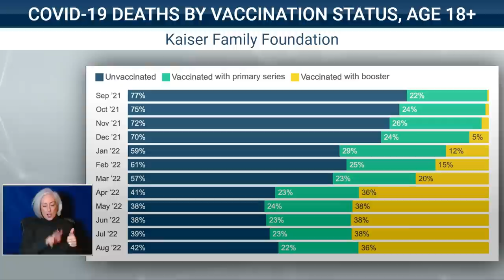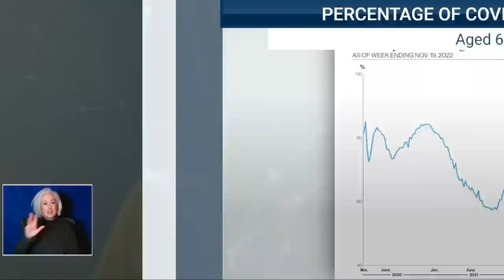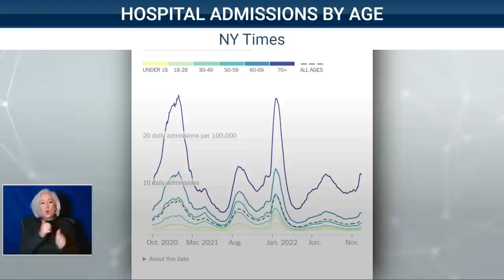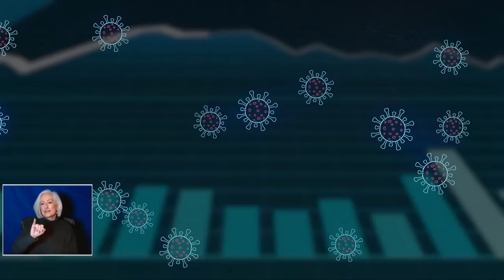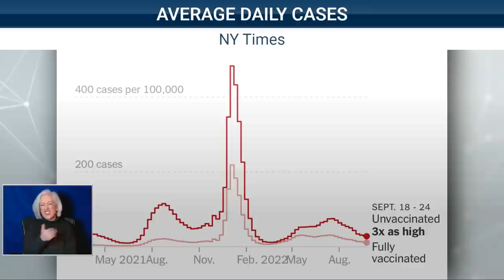Friday Morning Medical Update: New COVID Variant Poses Severe Physical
The University of Kansas Health System is treating a total of 61 COVID patients today, 65 yesterday. Other significant numbers:

43 with the active virus today, 45 yesterday
11 in ICU, 5 yesterday
2 on a ventilator, 0 yesterday

Key points from today’s guests: (time codes in parentheses)

Dr. Gregory Poland, vaccinologist, director, Mayo Clinic Vaccine Research Group
The COVID bivalent booster is doing its job. It prevents infection at a rate of about 40-50 percent, but the real value is that it prevents severe disease, hospitalization and death. It’s highly effective and that's the reason to get this booster.
In the last 10 days, the Mayo Clinic has seen a 30 percent increase in COVID cases, COVID hospitalizations, and COVID admissions to the ICU, and that's post-Thanksgiving as we go into Christmas.
Very, very concerned that we're going to be in a position where we're not going to be able to offer optimal medical care. In the state of Minnesota, of our pediatric ICU beds, only two are open because of RSV and flu.
Also very concerned about a new variant called XBB – the most immune-evasive variant we’ve seen to date.
“I don't want to be dramatic about this, but I also want to be very honest about it. The rapid rise of these sub variants means that there are very likely people listening to our voice today that by Christmas time are not going to be able to enjoy Christmas with their family or are going to end up in the hospital, or God forbid, not with us. So it's really important that people sort of shake off this COVID fatigue and lethargy and take action to protect themselves. We are not helpless here.” (10:45)
With the exception perhaps the most immunocompromised, we should say that there is no reason today that anybody should die of COVID if they take the appropriate steps.
Monoclonal antibodies are no longer effective. We're down to the three antivirals and if necessary, convalescent plasma, that's it. So we really need people to take this very, very seriously.
Big Pharma and the federal government are not putting additional money into monoclonal antibody research for COVID.
“I've never really seen this in my career before as a vaccinologist as we've gone from mutations where we had single strains or lineages to a swarm of sub variants vying for dominance.”
That means for monoclonal treatments, by the time you develop and license a monoclonal, the variants have moved on, and that's happening because we're not getting vaccinated.

Now for the first time since the pandemic started, senior citizens make up more than 90 percent of the deaths, so take care when traveling this holiday to see grandparents.
The Kaiser Family Foundation recently released a report finding the number of COVID deaths for people who are vaccinated has gone up in the fall of 2021.
Three in 10 adults vaccinated and boosted still died of COVID. In April of this year, that number jumped to nearly six in 10 deaths.
It's an age group that was first in line for the vaccines and last summer, people over 65 made up roughly 58 percent of deaths.
One contributing factor in the spike can be found in the numbers from late November, showing that only 1/3 of people over the age of 65 have received the bivalent boosters.

Dr. Jessica Kalendar-Rich, geriatrician, The University of Kansas Health System
How you're moving and how healthy you are overall, those things are really going to impact your outcomes, regardless of your age. However, we are definitely seeing a higher risk for older adults. (7:14)
We really saw on a huge national level, the negative consequences of isolation for those older adults and we knew that those consequences existed and were possible. (8:21)
We saw a lot of decline in other faculties from that isolation. We know that older adults are really in need of socialization of increased contact with other people of again that like getting up and moving around to prevent all kinds of increased complications. (8:40)
The best way to protect the older adults from any mental health consequences both of COVID and of the isolation and of anything else that exists is really ongoing interaction with people, right with people within your family if that's the option, the options with people outside your family. We have to keep that communication and socialization going in order to maintain our mental health and in order to maintain our health overall. (9:57)

Dr. Dana Hawkinson, director of infection control and prevention, The University of Kansas Health System
FDA just authorized COVID Omicron vaccinations for children as young as six months. This is certainly needed.
It can be somewhat confusing though because of the ages and different types of vaccinations, so it is very important to talk with your pharmacist or your pediatrician.